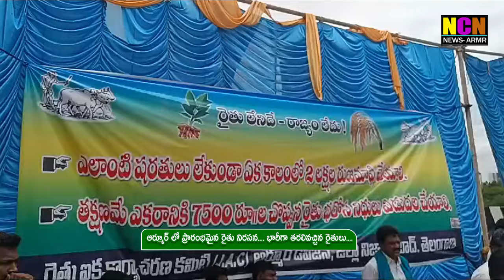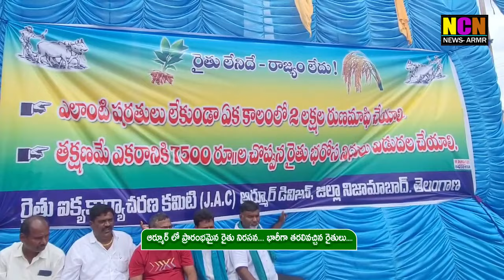ఆర్మూర్ లో ప్రారంభమైన రైతు నిరసన.... భారీగా తరలివచ్చిన రైతులు....